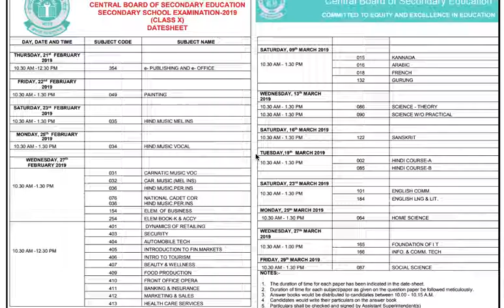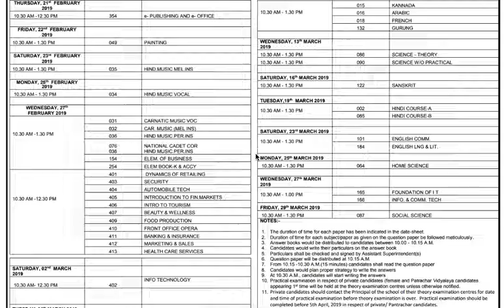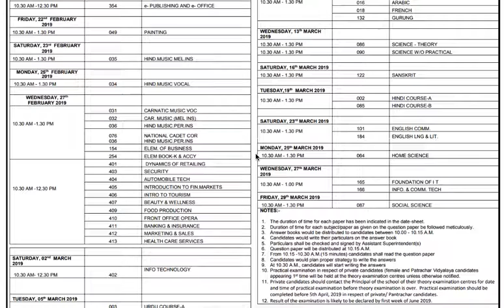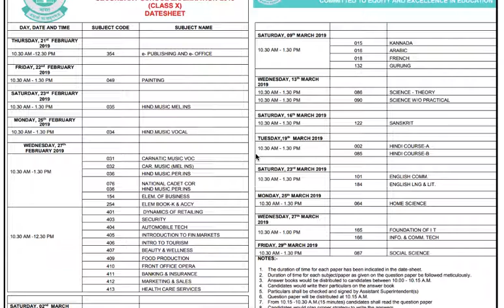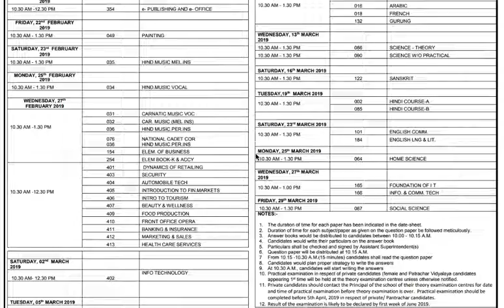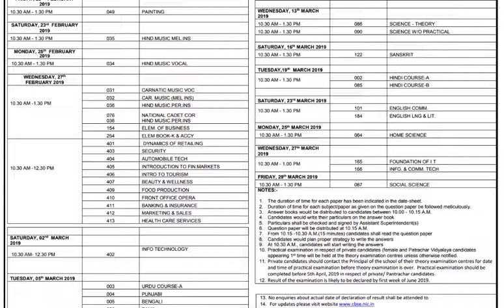CBSE Board 10th Date Sheet 2019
CBSE Board 10th Date Sheet 2019, CBSE Board 10th Time Table 2019, CBSE 10th Exam Schedule 2019, CBSE Board 10th Exam Scheme 2019, CBSE 10th Date Sheet 2019, CBSE 10th Class Time Table 2019